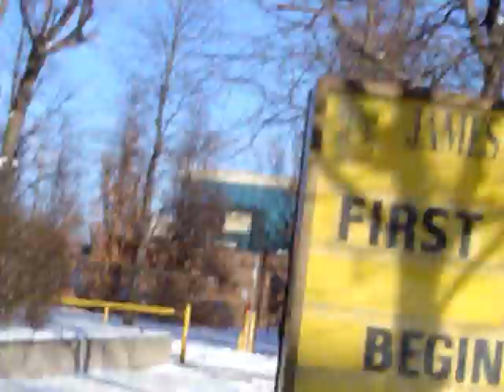S.S.B.T (Stupid Stunts By Teens)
This is us, the SSBT crew, exposed doing our tripped out stunts. This was taped in Grade 9 (2004), and we are now in Grade 12 (2007).